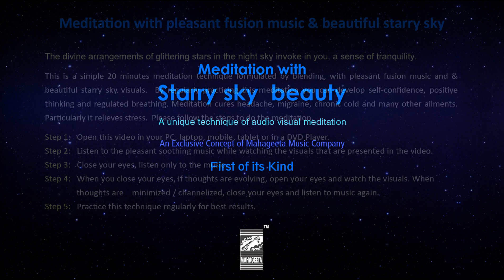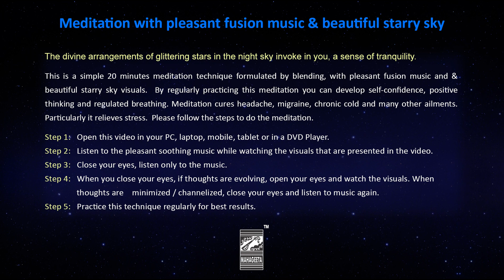Meditation With Starry Sky Beauty - Flying Through Clouds for Meditation - Audio Visual Meditation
Watch this awesome video 'Meditation with Starry Sky Beauty', a unique technique of audio visual meditation, that lets you keep flying through clouds for meditation and relaxation. This exclusive concept is first of its kind and has been inititated by Mahageeta music company. Watch and listen to this meditation exercise carefully to feel a sense of inner peace and calmness. Practise the same to attain peaceful mind and soul. We are sure that doing such amazing meditation exercises will make your day more special. Stay blessed!

Stay Blessed!!!